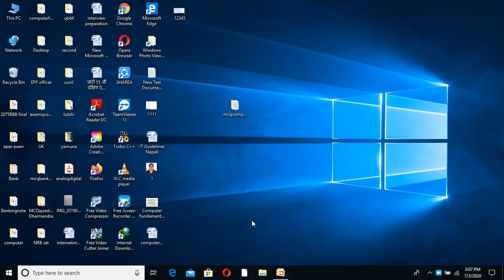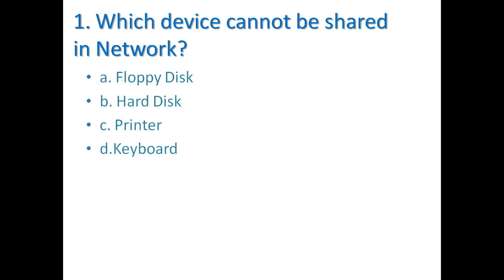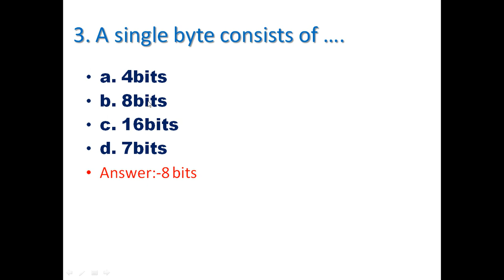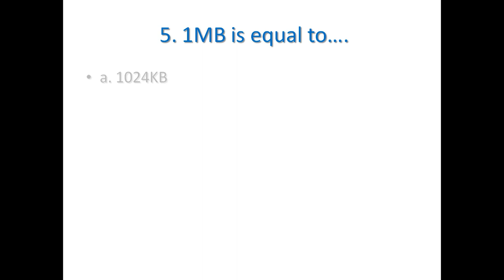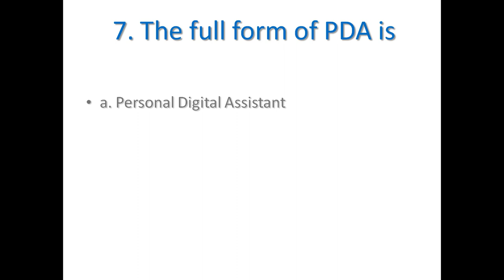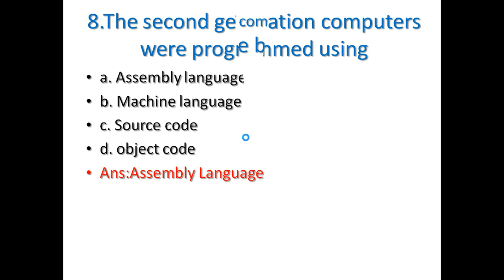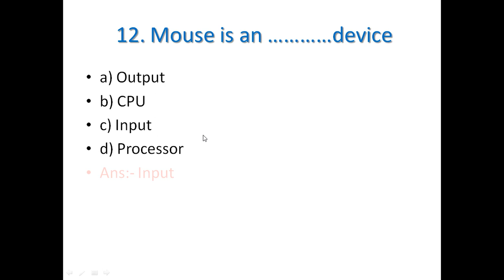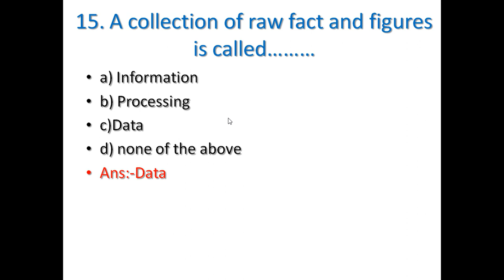Multiple Choice questions computer fundamental#part 2#Tulshi Ram Dhakal#Multiple choice question#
Multiple choice questions of computer Fundamental-Part 2.This video is very helpful to all the students who are preparing the exam of Teacher Service commission, Lok sewa aayog, Computer Operator and Those students who want to get knowledge about Computer.

MCQ questions of Computer set 1
Multiple choices questions(MCQ) of Computer-part 3
Multiple choices questions answers of Computer(MCQ)-set2
Characterstics of computer
Multiple choice questions of Computer
Important tips of ms excel
Some tips of MS Word
MCQ excel
MCQ fundamental